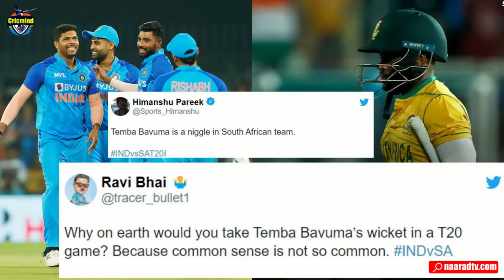Is Temba Bavuma Able To Lead South Africa In T20 World Cup 2022_South Africa क्यों झेल रही Bavuma को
Temba Bavuma  is a South African international cricketer who currently is the captain of the South African cricket team in white-ball cricket. He also vice-captains South Africa in Test cricket. He is a right-handed batter and was the first black African cricketer to make a Test century for South Africa and the first to captain the side.Bavuma is only the second South African cricketer to score a century on ODI debut, scoring 113 runs against Ireland in September 2016.
in this video we are discussing Is Temba Bavuma able To Lead South Africa In T20 World Cup 2022
Host-Anurag Suryavanshi
Story-Talib Khan
Editing-Anurag Suryavanshi